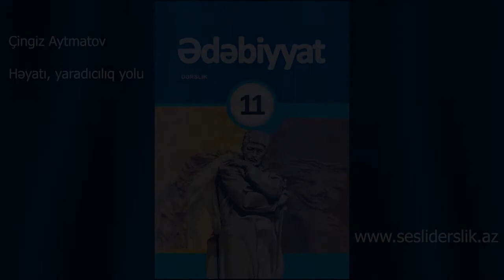Edebiyyat 11 Cingiz Aytmatovun heyatı ve yaradiciliq yolu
Ədəbiyyat 11 Çingiz Aytmatovun həyatı ve yaradıcılıq yolu